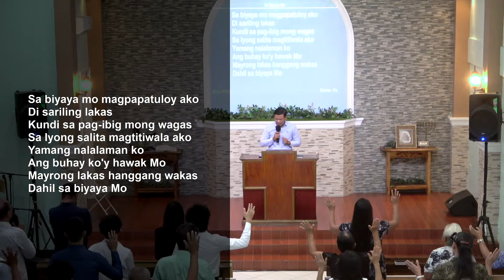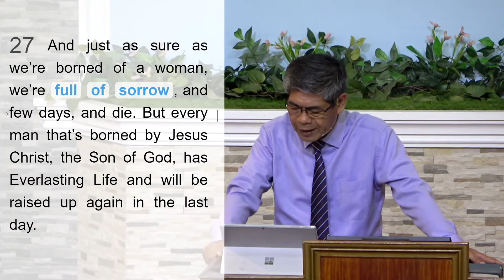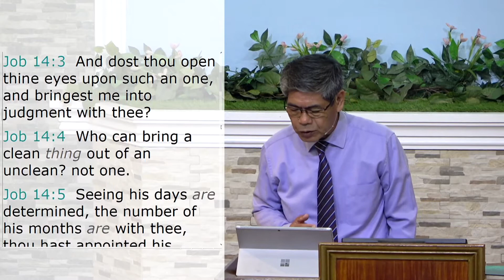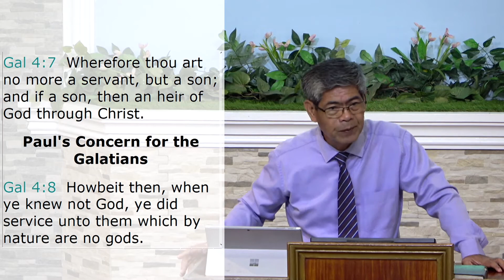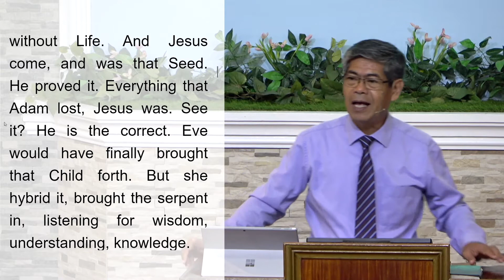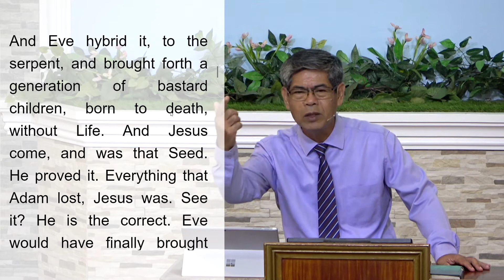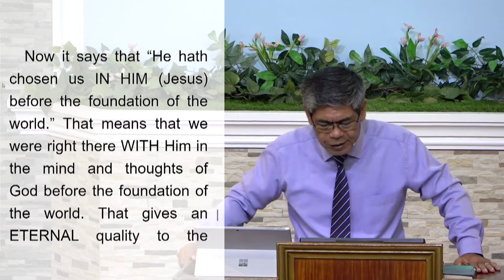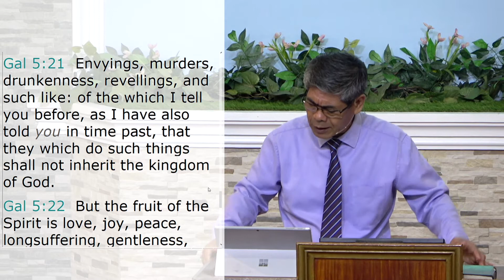God's Unlimited Protection Part 2 - Supernatural Birth Of Jesus Christ